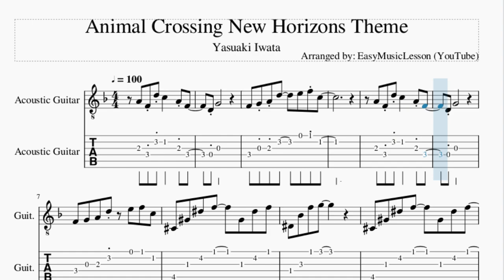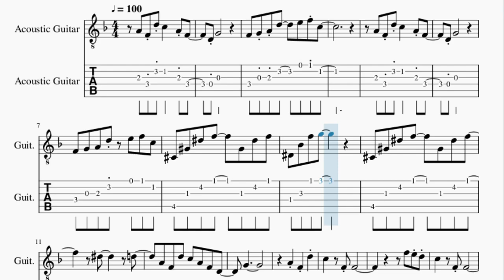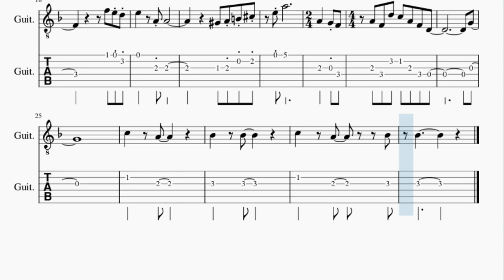Guitar Tab: How to play Animal Crossing New Horizons Theme by Yasuaki Iwata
Here is a sheet music/tab video on the song Animal Crossing New Horizons Theme by Yasuaki Iwata on the guitar. A guitar tab arrangement which is transposed to notes that are easily played by guitar, for the song Animal Crossing New Horizons Theme by Yasuaki Iwata.

EasyMusicLesson2 teaches you to play the your favorite instrument, through well-arranged sheet music so that you too can learn how to play Animal Crossing New Horizons Theme by Yasuaki Iwata on the guitar as fast as you can. A guitar tab with backing tracks to help your play the song better.

Chords of Guitar arrangement:
F Maj   F Dom 7   Bb Maj   Bb Min   F Maj   B Dim   Bb Maj
C 7 Sus 4   F Maj   F Dom 7   Bb Maj   Bb Min   F Maj   G Maj
Db Maj   Eb Maj   Db Maj   Eb 7 Sus 4   Ab Maj 7   C 7 Sus 4
C 7 Sus 4   F Maj   Bb Maj   C Maj   D Min   F Maj   Bb Maj
C Maj   D Min   A Maj   D Maj   E Maj   Db Maj   Gb Min   G Maj
A Maj   Bb Maj   C 7 Sus 4   F Maj   F Dom 7   Bb Maj   C 7 Sus 4
F Maj   F Dom 7   Bb Maj

Melody notes of Guitar:
A4 F4 D5 C5   A4 F4
D4 G4
F4 G4 A4 D5   E5 F5 C5
D4 G4
Db4 Ab4 Eb5 F5   Ab4 Eb5 F5
Eb4 Bb4 F5 G5
Eb5     D5
A4 F4 D5 C5 A4 F4 D4
G4
Ab4 A4 B4 Db5
E5 A5
A4   G4 F4 A4 F4 D5
C5 A4 F4 D4
G4
C5   A4
Bb4   Bb4
C5   A4
Bb4 Bb4